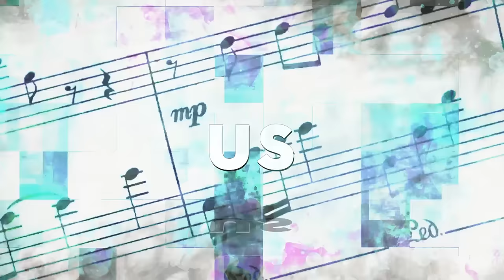Cursed Objects | J.W. Ocker | Wondros Podcast Ep 166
Jesse and Priscilla talk with author of the macabre, J.W. Ocker, about finding cursed objects and artifacts all over the world and even for sale on eBay.